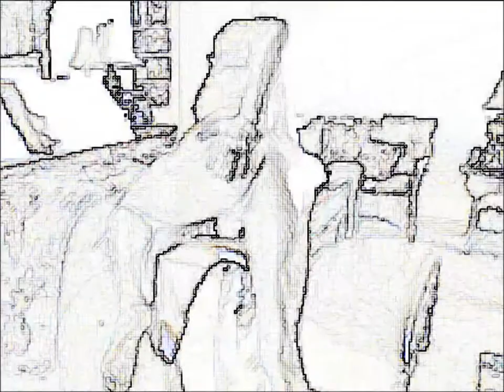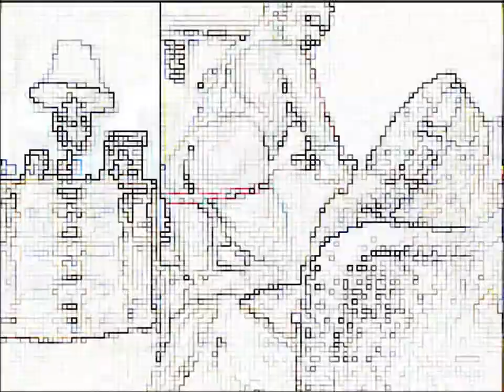MY BEST PIXS.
MUSIC PIXS.